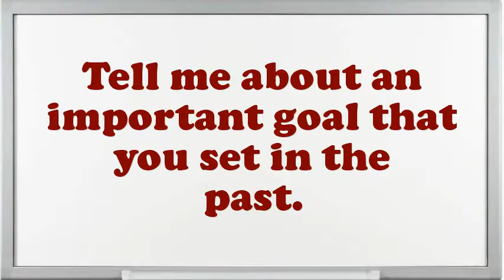Administrative Specialist III Interview Questions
Interview Questions for Administrative Specialist III.What are the potentials of an elegant Administrative Specialist III?What extreme challenges presently do you think an Administrative Specialist III is facing?In your Administrative Specialist III Chef job did you feel you improved agreeably?How many projects simultaneously you have worked as an Administrative Specialist III?How would you describe your work style?